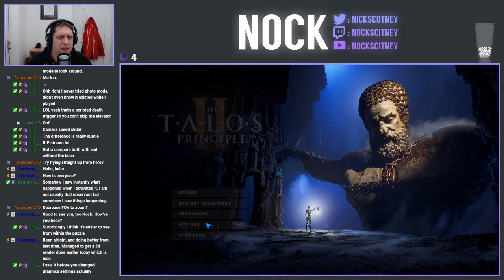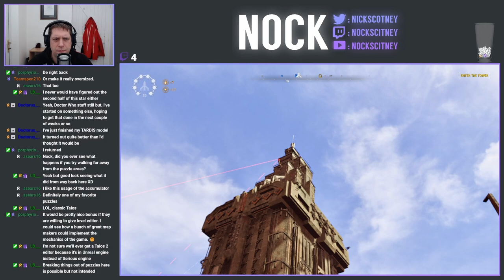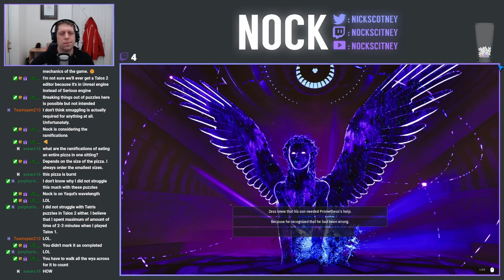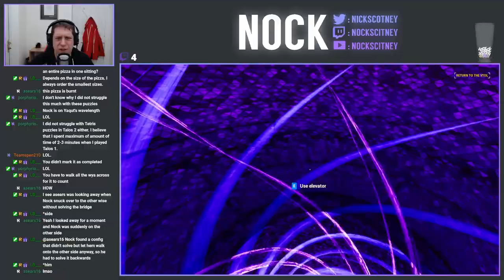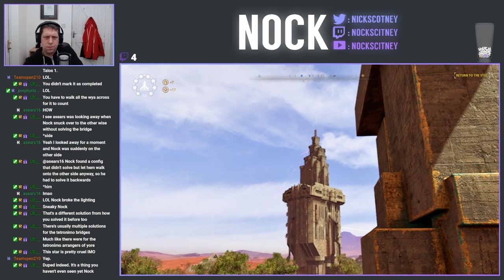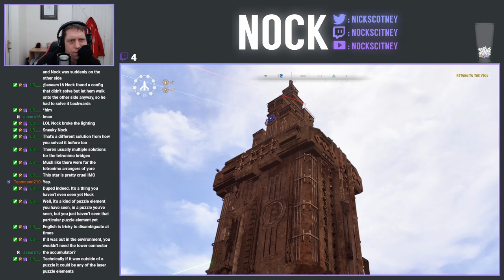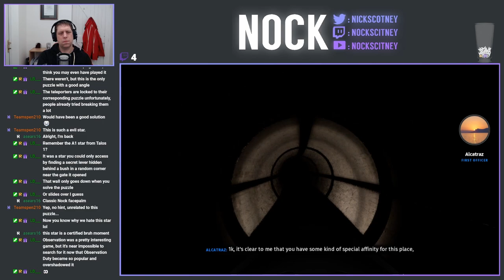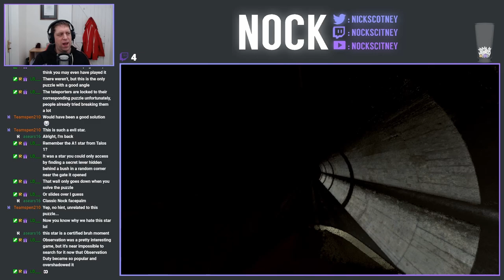Let's Play The Talos Principle II (Episode 26)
In today's stream we're continuing on with S3, which actually turns out to be quite something as we're on a massive puzzling quest to solve the mystery of the laser star puzzle.  Shortly after finishing that up, we're heading back to mega-structure once more, where we're about to free a trapped figure, who reveals some interesting truths to us.